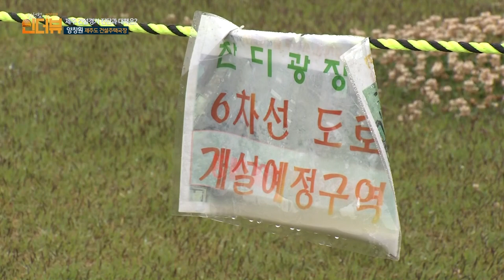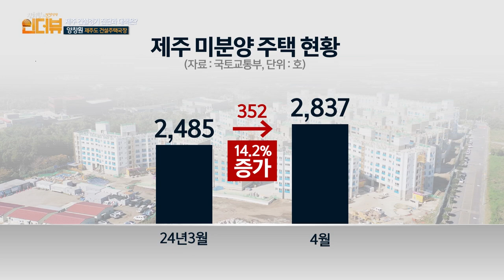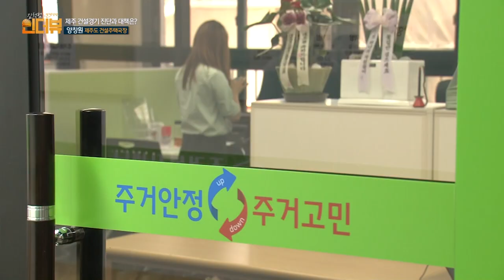240621 KCTV 김석범의 인더뷰 정책진단_제주 건설경기 진단과 대책은?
김석범의 인더뷰 정책진단
진행 : 김석범 KCTV 방송본부장
출연 : 양창훤 제주특별자치도 건설주택국장
방송일 : 2024년 06월 21일 (금)